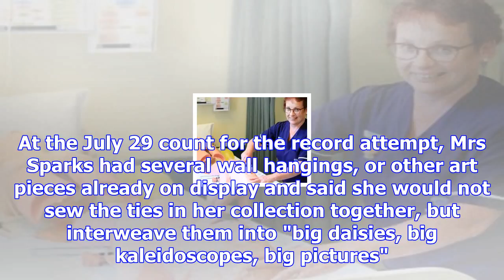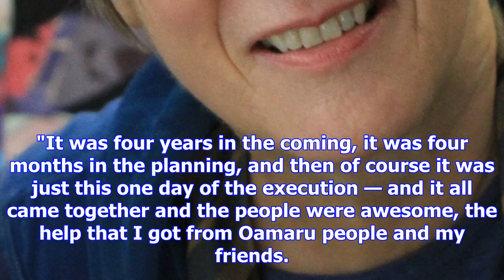Next dream as world tie record confirmed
The newly-crowned world’s pre-eminent grabatologist has not finished dreaming yet. Irene Sparks, the...